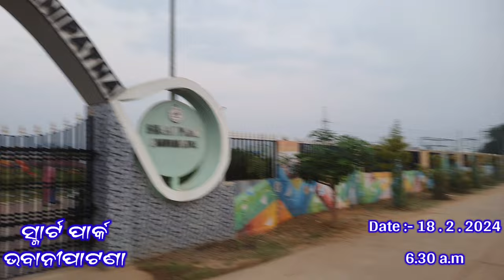Swami MukundaNanda Visit Bhawanipatna